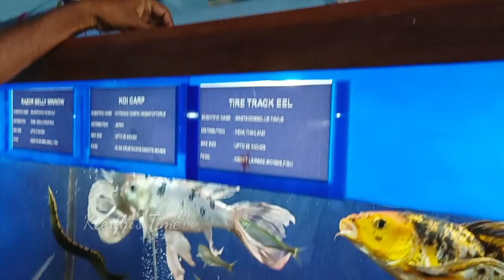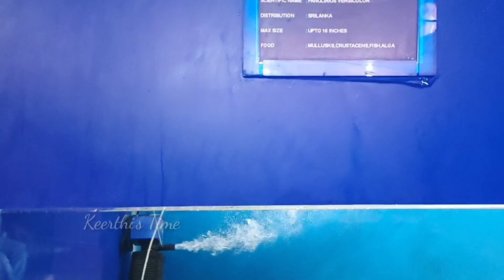கடல் பாசி பாக்க போறோம்🐡|| இவளோ பெரிய மீன் இருக்கு || Barbie Story In Tamil || Barbie Show